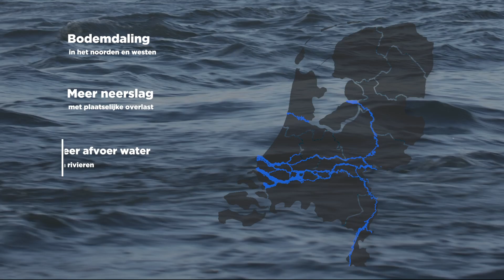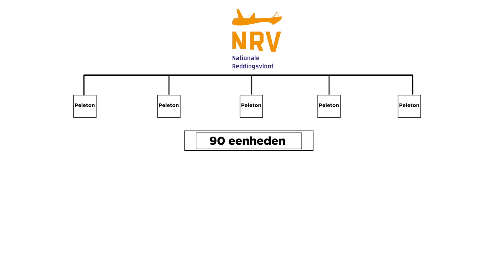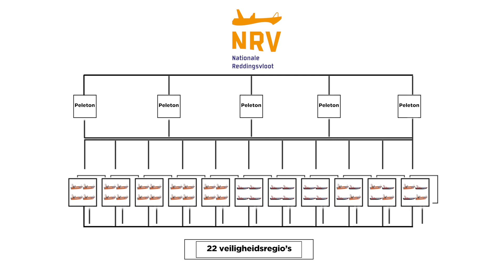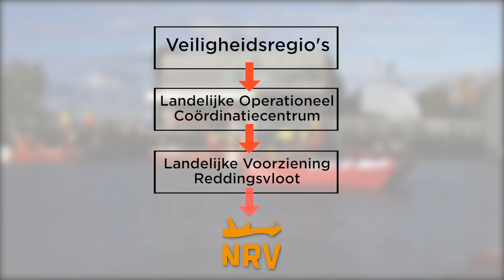De Nationale Reddingsvloot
De Nationale Reddingsvloot (NRV) staat 24/7 (jaarrond) paraat voor inzet bij grote watercalamiteiten en overstromingen. Daarop bestaat een risico in ons waterrijke land. De NRV wordt gevormd door 88 eenheden, vier uit alle 22 betrokken veiligheidsregio’s. Deze eenheden, vaartuigen met bemanning, worden sinds 2018 verzorgd door lokale reddingsbrigades en/of de brandweer. De NRV heeft drie taken: verkenning, evacuatie en redding, en logistieke ondersteuning. Deze ruim 7 minuten durende film laat de ontstaansgeschiedenis van die watercrisisorganisatie zien, legt de noodzaak ervan uit en neemt je mee in de organisatiestructuur en de werkzaamheden.